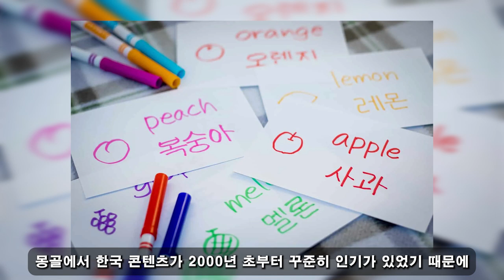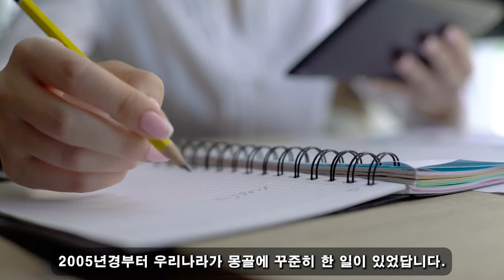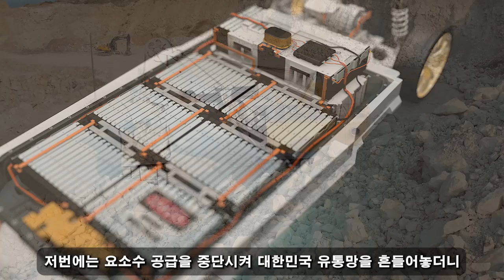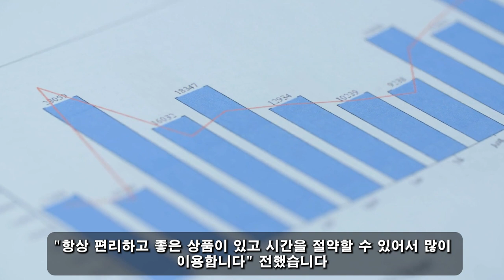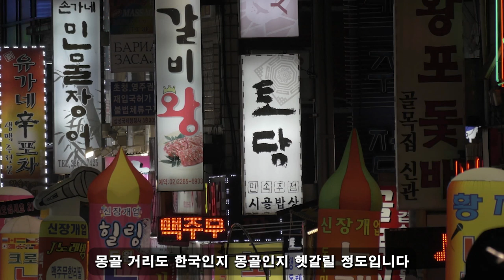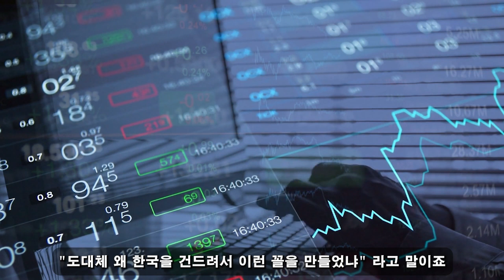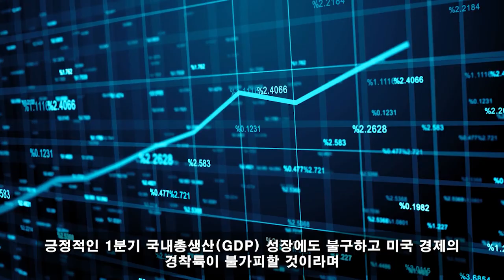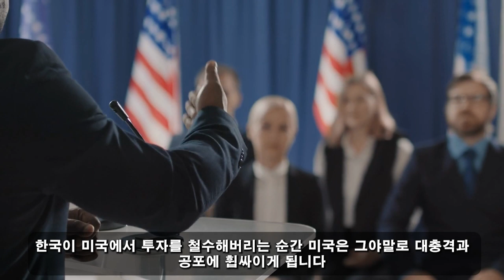위대한 대한민국! 08월 31일 05:00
무슨 일이 일어나고 있나요!??? 생명이 없는 황량한 사막이 하루아침에 울창한 숲으로 변했습니다. "한국은 우리의 은인이다... 나는 한국에 모든 것을 바칠 것이다."